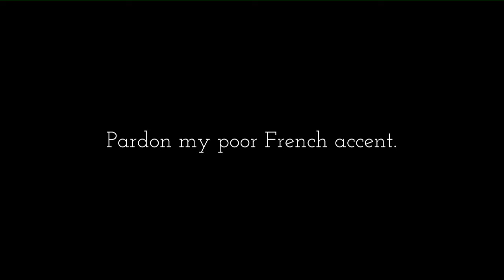Book Movie Comparison | Perfume Story of A Murderer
My book movie comparison of Perfume Story of A Murderer. Pretty much I make the argument that one can be inappropriately handsome.